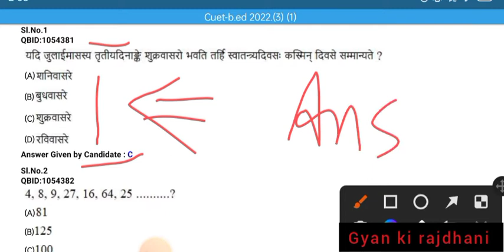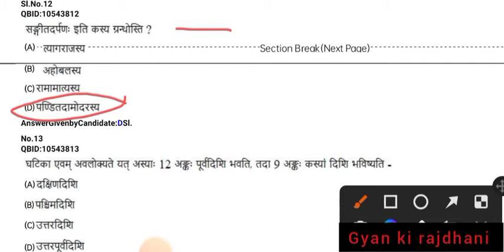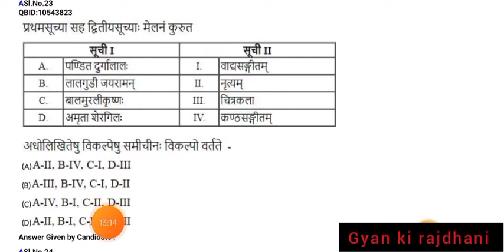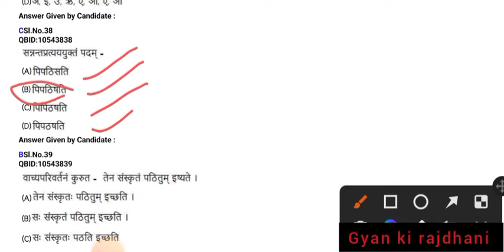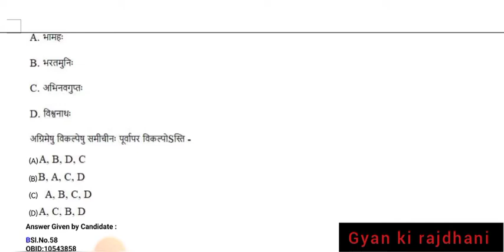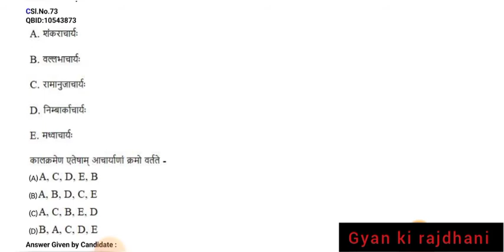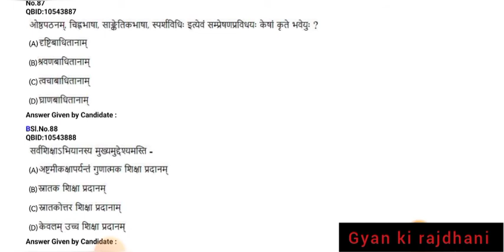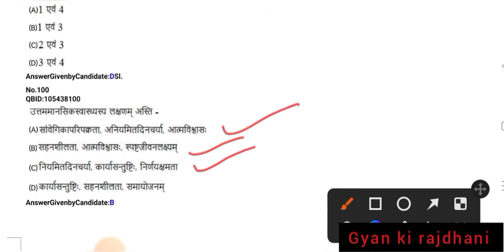Sanskrit b.ed entrance question paper Cuet previous question paper शिक्षाशास्त्री प्रश्नोत्तर SSET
hello friends 👋👋👋

★ इस विडियो में इस वर्ष NTA द्वारा संचालित CUET के माध्यम से लि गई परीक्षा  शिक्षाशास्त्री का प्रश्नपत्र  अपलोड किया गया है।

related topics ⭐⭐

शिक्षा शास्त्री केसै करे ?